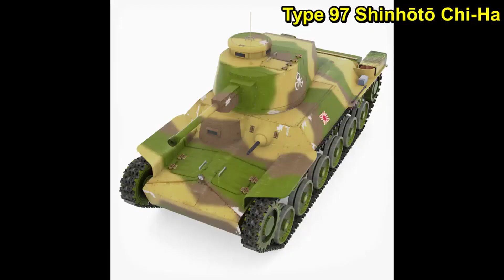Type 97 Chi-Ha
دبابة يابانية متوسطة
صنع منها 1200 دبابة بين عامي 1938 و 1942
الوزن : 14 الى 15 طن
الطاقم : 4
السلاح الرئيسي: مدفع عيار 47 أو 57 ملم
السلاح الثانوي : رشاشان عيار 7.7 ملم
السرعة القصوى : 38 كيلومتر في الساعة
المدى العملياتي : 210 كيلومتر